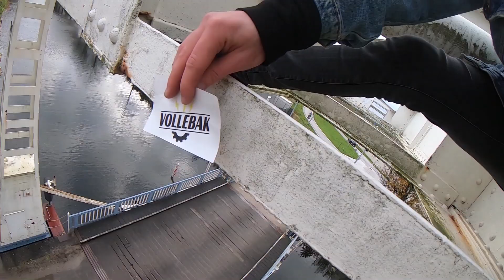Geblinddoekt autorijden met Vol Gas Met Joey! | Volle Bak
Aimée, Nick en Zico gaan samen met Joey Schaar van Vol gas met Joey de blinddoek challenge doen en ja dat betekend: Geblinddoekt autorijden! Toyota heeft hun uitgedaagd om de C-HR geblinddoekt uit te testen en dat is precies wat ze gaan doen!

Volle Bak is een YouTube kanaal over 3 vrienden met verschillende passies. Zico zal alles vertellen over eten, Aimée op het gebied van Mode / Lifestyle en Nick over Techniek / Gadgets. De Toyota C-HR is de auto van Volle Bak en is in bijna alle video's te vinden.

Elke Dinsdag en Donderdag om 16:00 is er een nieuwe video te vinden op dit YouTube kanaal. Op Dinsdagen kun je een informatieve video vinden, op donderdagen een persoonlijk vlog en om de 2 weken kun je een vette challenge verwachten.

Volg ook ons Instagram account: @volle_bak.

Volle Bak is Powered by Toyota